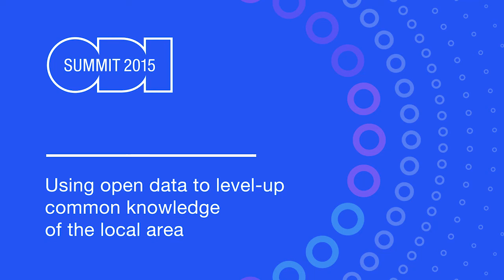Using open data to level-up knowledge of the local area: Jamie Whyte - ODI Summit 2015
Jamie Whyte (Trafford Innovation & Intelligence Lab) speaks about how he is determined to make sure everyone can access data and information about their local area – people like commissioners, public health consultants, voluntary and community groups and the general public.

Get involved

ODI Summit